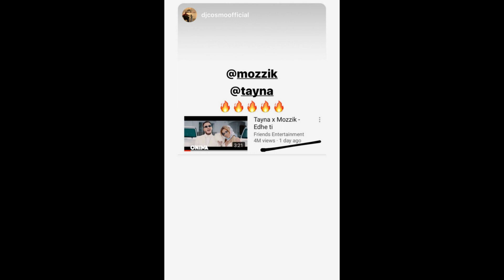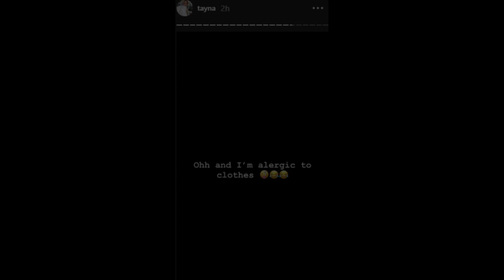Pas nje MegaHiti ,Tayna vendosi të flasë troç njëherë e mirë për ndërhyrjet në trup! |Mozzik Tayna